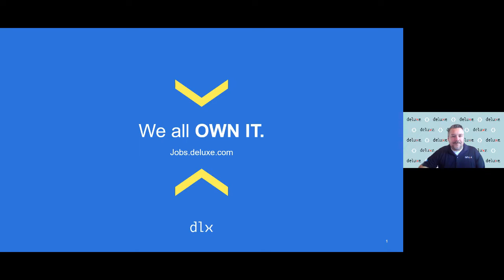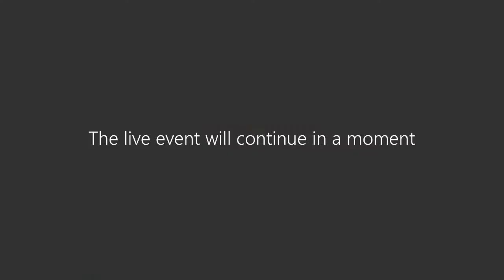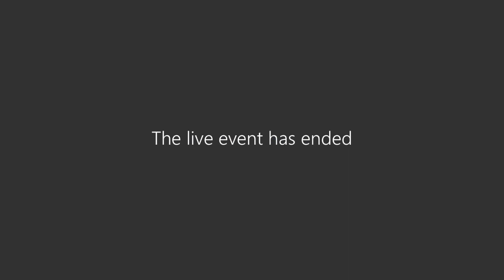DLX Career Day - Q&A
DLX Career Day